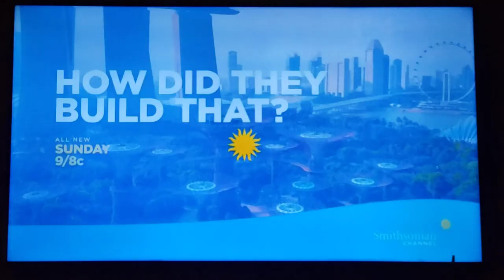Smithville, Mississippi Tornado April 27, 2011